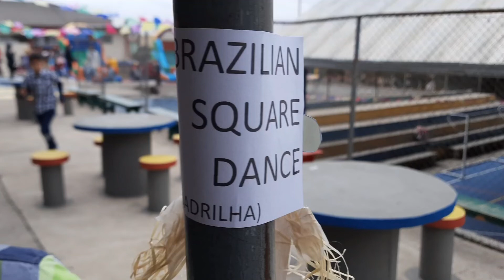Festa Junina do Ivan na Escola Lauro Esmanhoto. Curitiba- PR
Festa Junina do Ivan Quinto B.